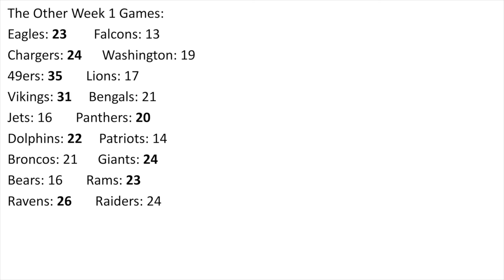2021 NFL Week 1 Picks! Chiefs sneak by Browns, Bills & Packers hold on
I make my predictions for Week 1 of the 2021-22 NFL season with detailed analysis and commentary of the week's best games, keys to the game and what to expect.